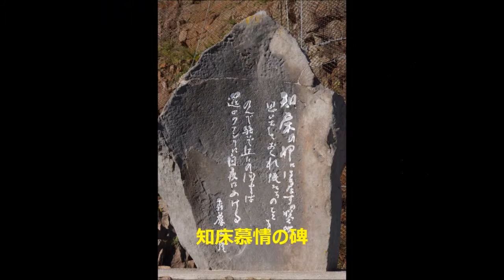011_内山弥生：北海道旅行の思い出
説明‹動画への挑戦：じまん展出品習作集›